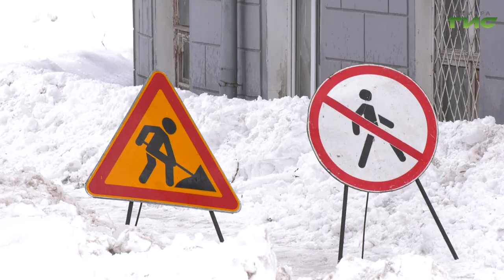В Самаре профильные службы активизировали работы по откачке талой и дождевой воды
В Самару вернулись осадки. В связи с изменением погодных условий в департаменте городского хозяйства и экологии обсудили пероовочередные задачи. В усиленном режиме ведется откачка талых и дождевых вод. Об этих и других сезонных работах расскажем в нашем сюжете.